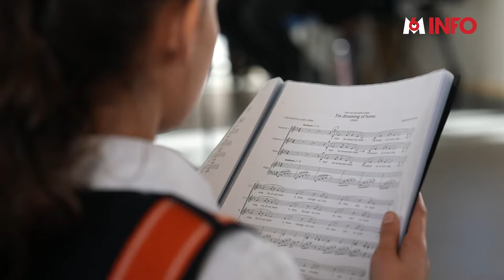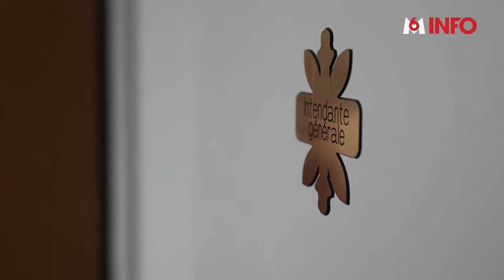À la découverte de l'école de la Légion d'honneur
Dans les Yvelines, au milieu d'un parc de 8 hectares, se trouve un établissement scolaire pas comme les autres, fondé par Napoléon Bonaparte, en 1805. L'école de la Légion d'Honneur.
Dans cette école publique, l'uniforme reconnaissable à ses écharpes colorées est obligatoire et les élèves sont exclusivement des filles, descendantes de personnes décorées de la Légion d'honneur. Elles viennent de toute la France pour bénéficier d'un enseignement qui se veut le symbole de la méritocratie et de l'excellence à la française.